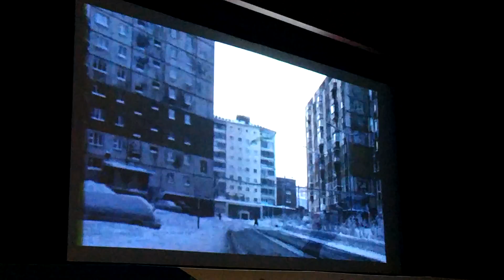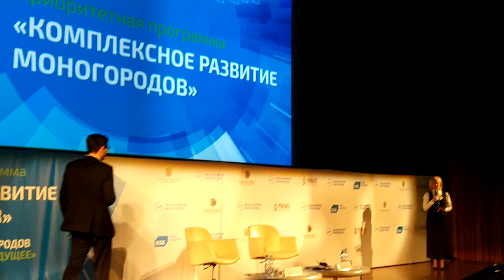Моногорода. 2..3 года назад.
Моногорода